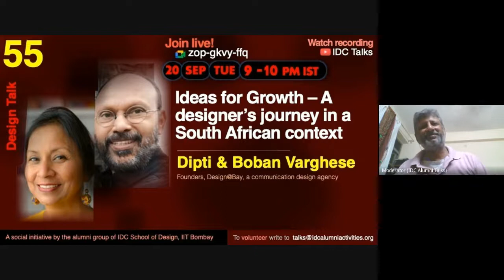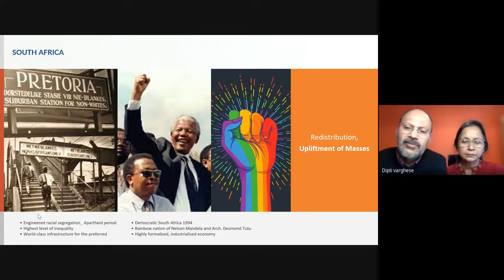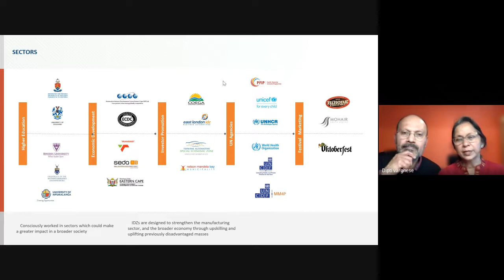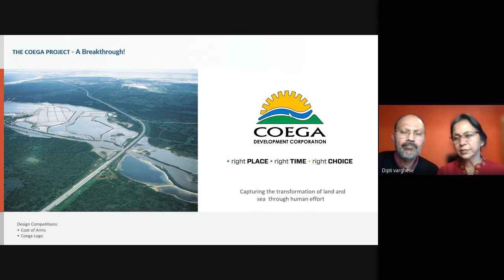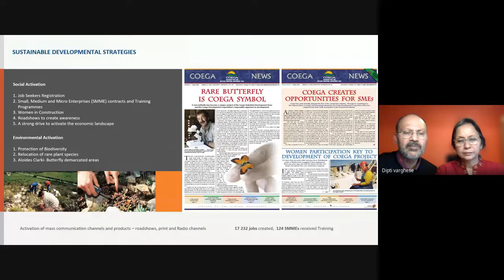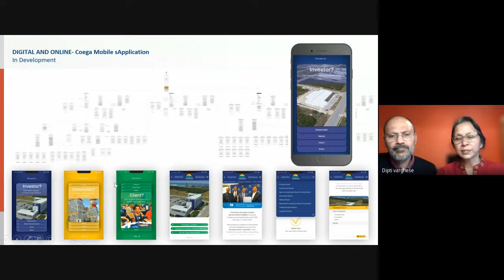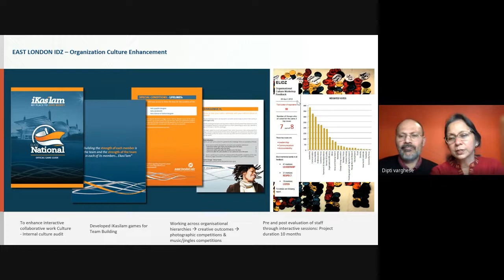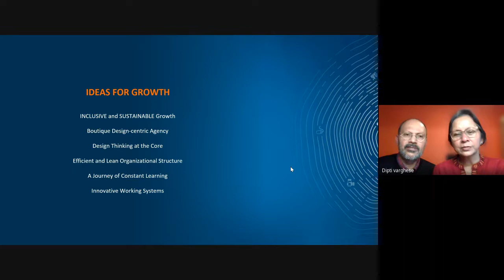55 Dipti & Boban Varghese on Ideas for Growth A designer's journey in a South African context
Dipti Varghese
Dipti Varghese, an alumnus of IDC (VC) ’89, has 30+ years of experience as a design practitioner, promoter, and educator. She is the co-founder and CEO of Design@Bay, a specialist communication design agency focusing on effective integrated brand communications. She is passionate about women’s empowerment and has been instrumental in mentoring women in business for more than a decade.

Design@Bay is a strategic branding and design consultancy handling nationally and internationally significant clients and projects in many sectors. It leverages the power of creativity, strategy, technology, and design to create enduring and sustainable communication and marketing solutions.

Boban Varghese
Boban Varghese is a registered architect, industrial designer, academician, and design thinker. An alumnus of IDC (PD) ’86 -’88, he is the Director of the School of Architecture at Nelson Mandela University, South Africa. As a co-founder, he works as a mentor and advisor to Design@Bay.

Boban had traveled extensively in Japan, understanding the role of design in activating economic growth for the betterment of a broader society. He serves on validation boards for the South African Council for Architectural Profession (SACAP), is a member of the Merit Award adjudication panel for the South African Institute of Architects (SAIA), and is associated with design promotion activities, including Design for Development Awards initiatives with South African Bureau of Standards (SABS) in South Africa.